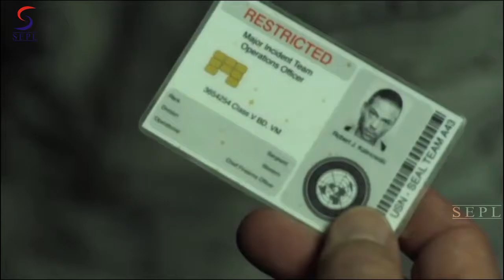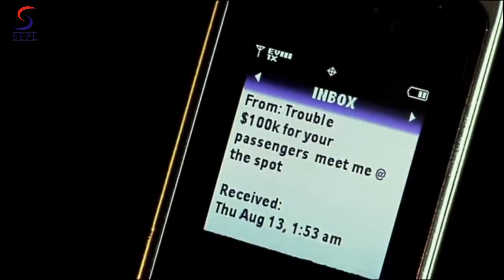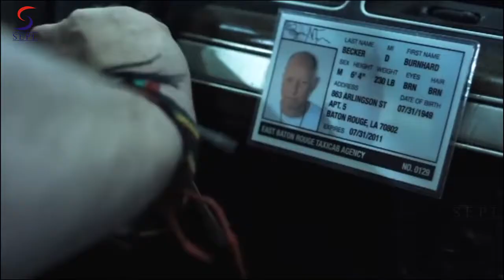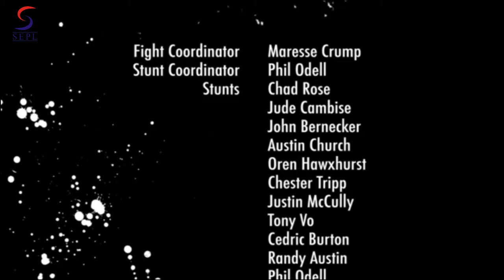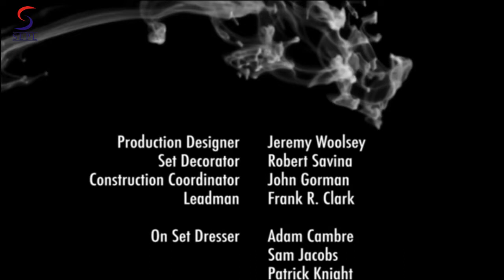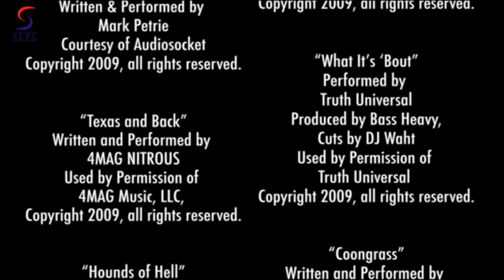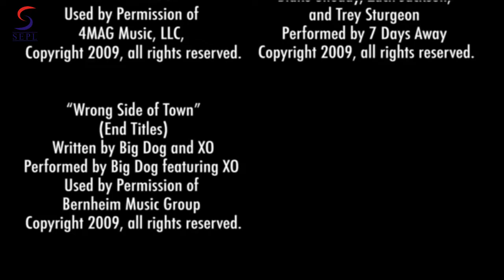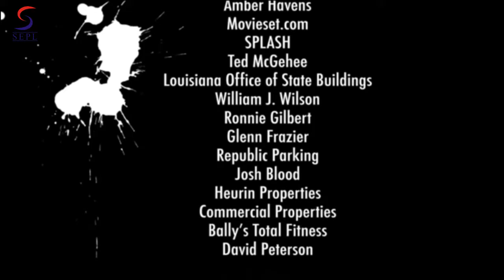Wrong Side of Town l Latest Hollywood English Full Movie HD